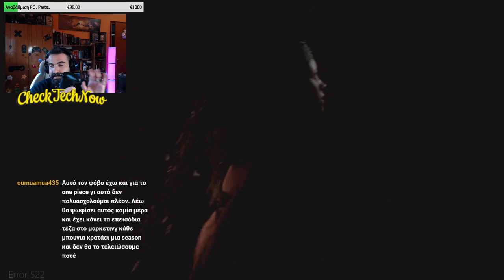Μπαίνοντας στα μυστικά του μυαλού με το Hellblade !! Επ. 02